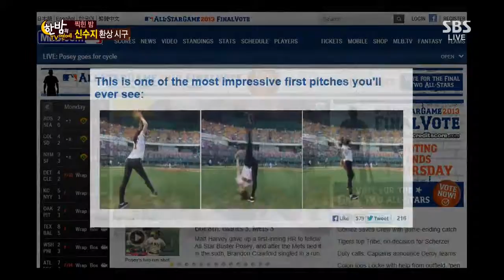Hanbam TV (Ep.419) #39(4)